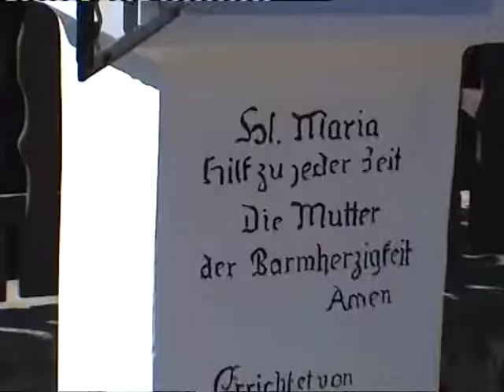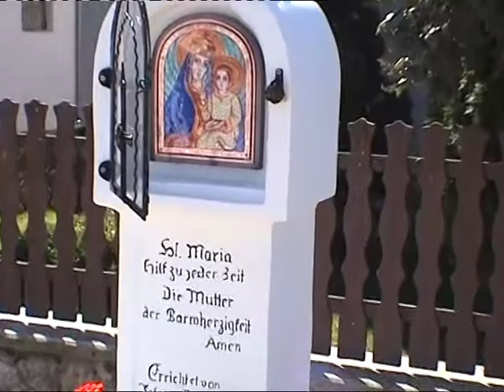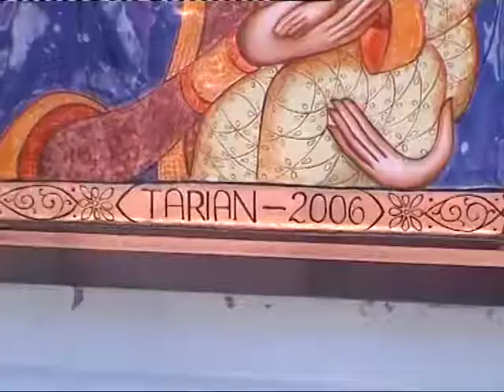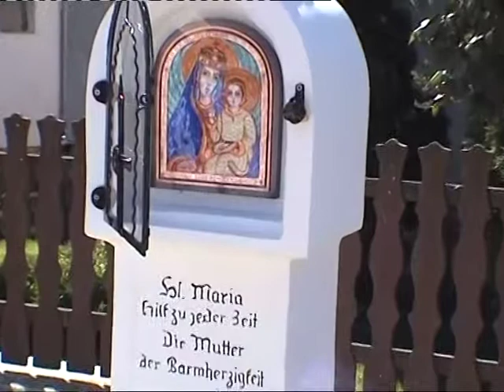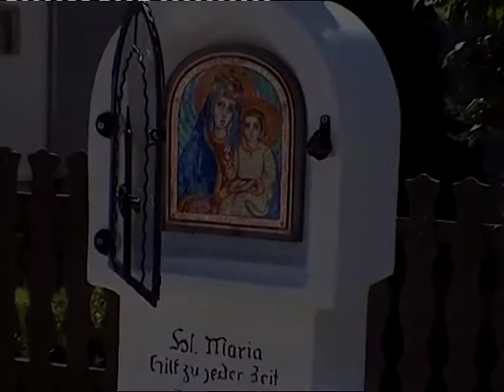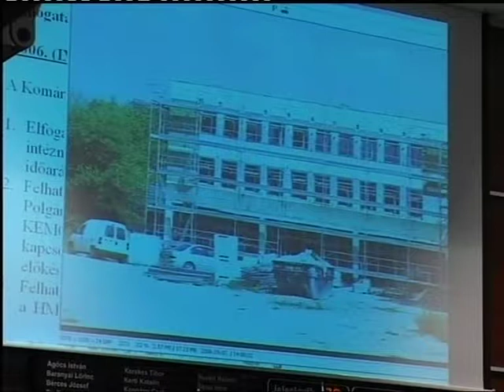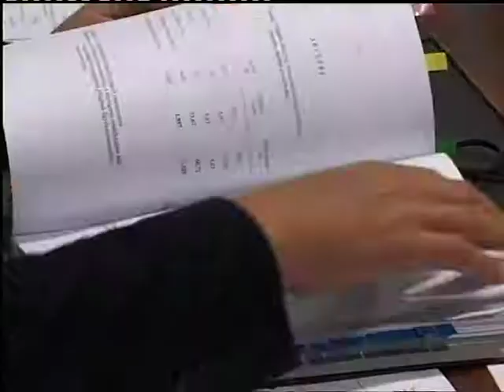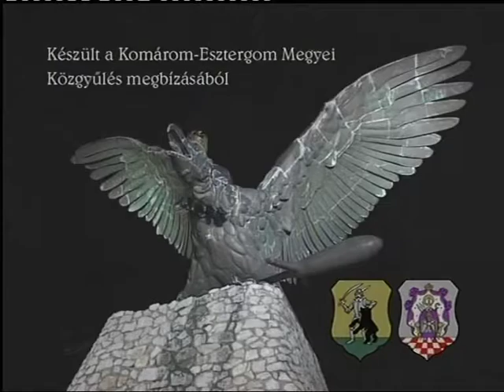264.adás 2006.09.26.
0.00 Keresztszentelés a Fekete-kőben
0.22 Munkástanács /Király Zoltánné/
0.33 Mária kép szentelése a Tatai utcában
0.47 Megyegyűlés
0.54 Iskolai játszótér /Miskovics Mária/
1.07 Sport
1.17 Feszt I.